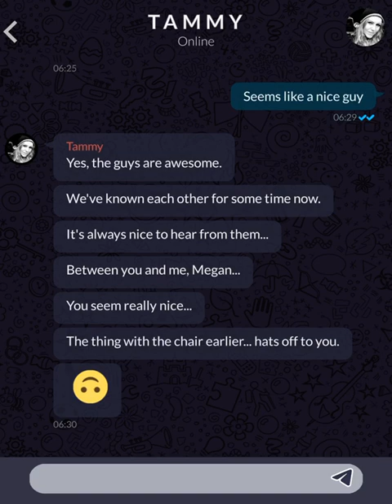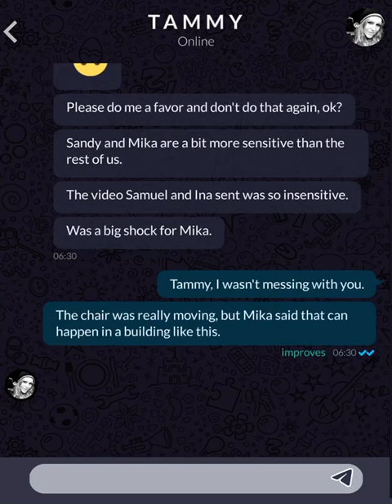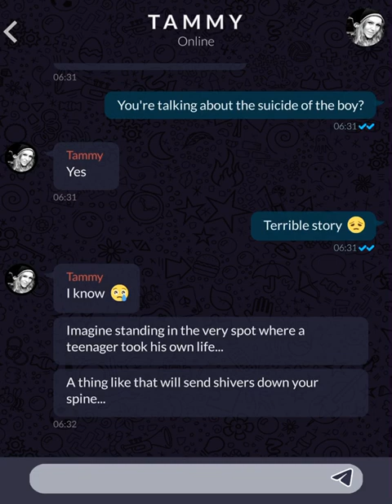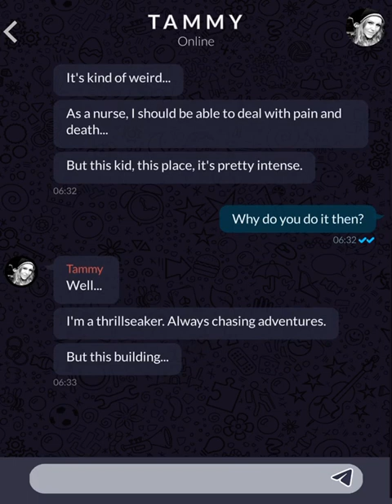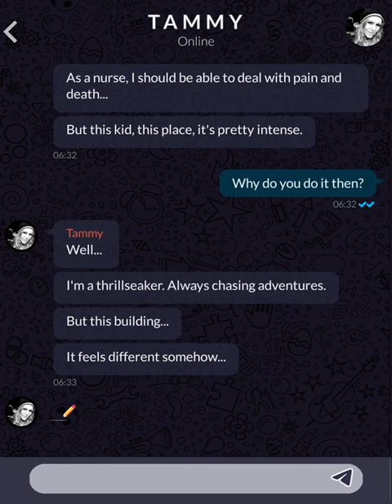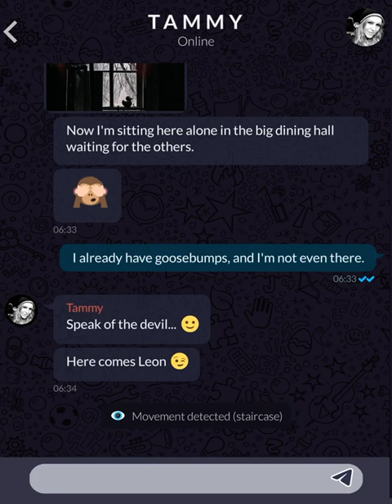Orphans (Part 13)